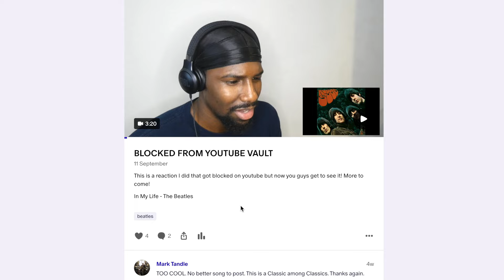AMAZING VOICE!! | Take Hold Of The Flame (Live In Tokyo) - Queensrÿche (Reaction)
Reacting to Take Hold Of The Flame (Live In Tokyo) - Queensrÿche